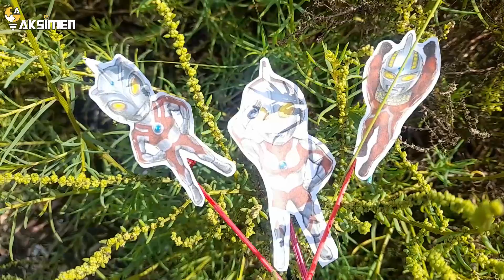Main Petasan Ultraman diLaut Seru Juga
Terimakasih banyak Sudah Menonton Video Aksimen, doa terbaik buat kalian semua yang sudah mendukung channel ini